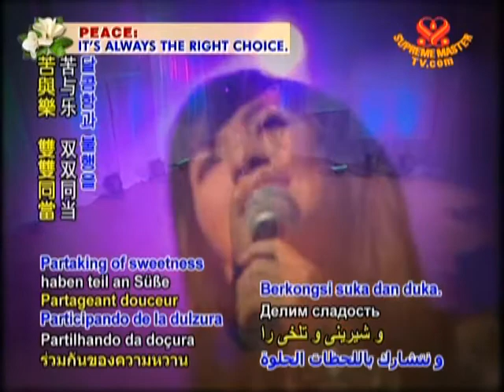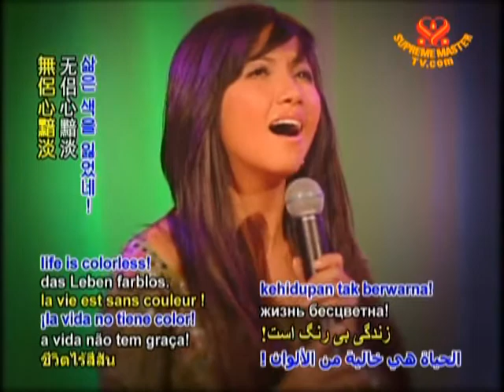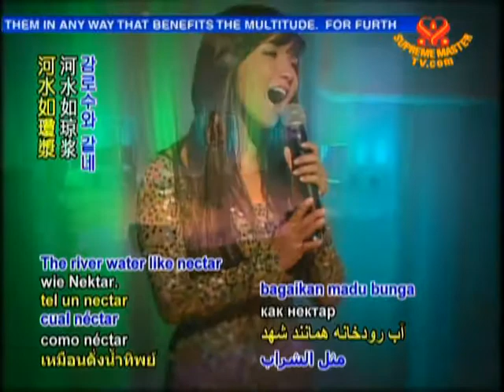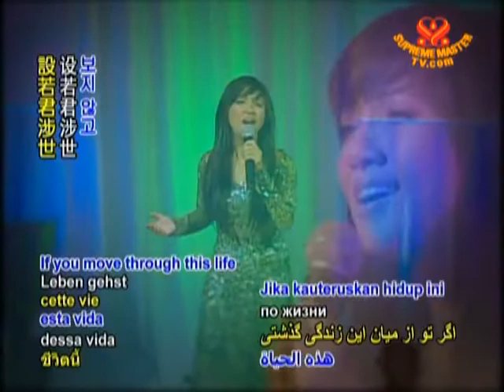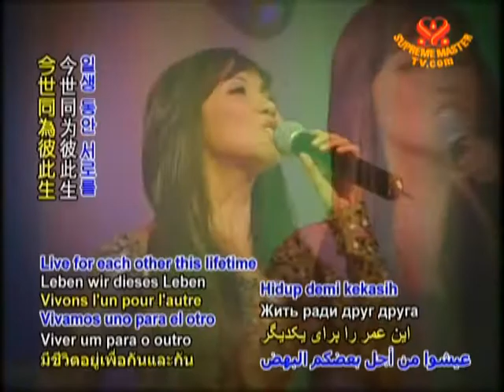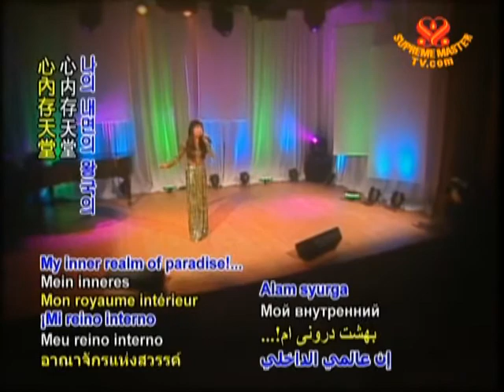Thương Nhau Đi (Let Us Love)-Diễm Liên: Supreme Master Television 2nd Anniversary 2008